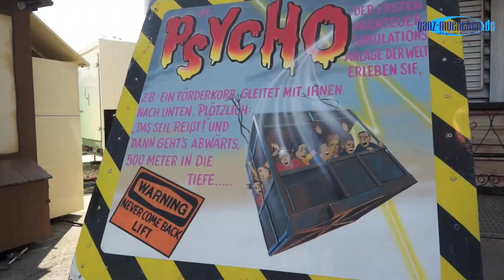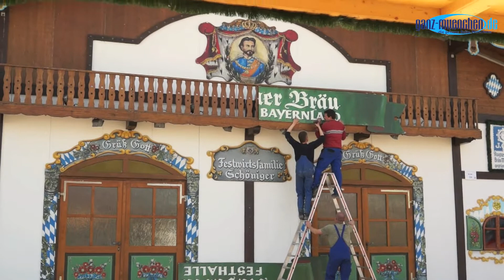Münchner Frühlingsfest - Impressionen Presserundgang 2 Tage vor dem Auftakt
Münchner Frühlingsfest - Impressionen Presserundgang 2 Tage vor dem Auftakt. Neu sind zum Beispiel Fischer-Vroni's Alt Münchner Steckerlfischbraterei gleich am Haupteingang, die Kinderschleife, erstmalig dabei das 3 Etagen Laufgeschäft Psycho, die Raftingbahn Rio Rapidos, Geflügel Sezialitäten von Joachim Zehle jr, Gebrannte Mandeln von Armin Baumgärtner, und erweitert zeigt sich Zierer's Karussell-Bar mit Gastgarten